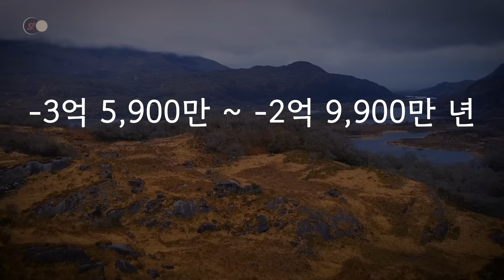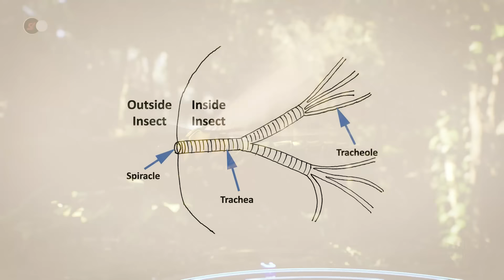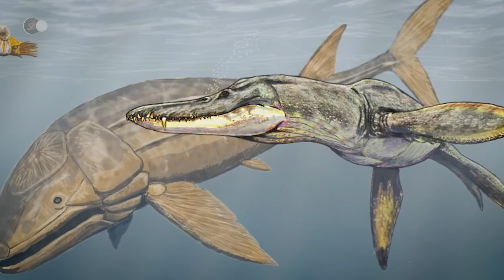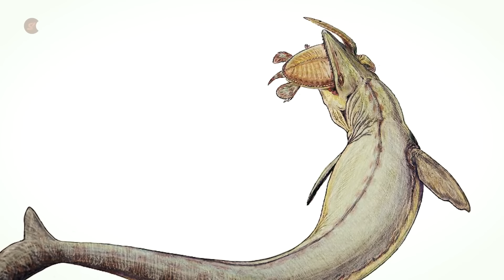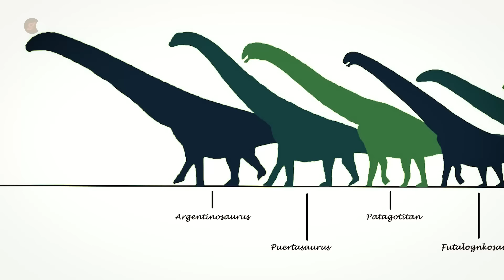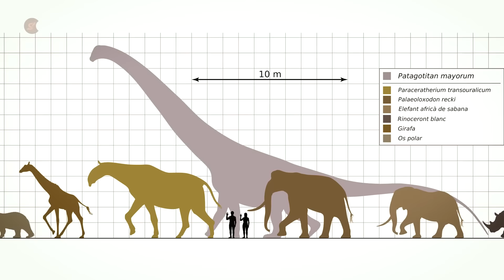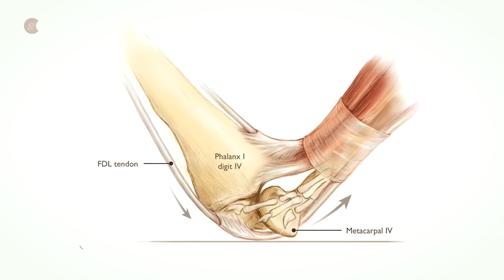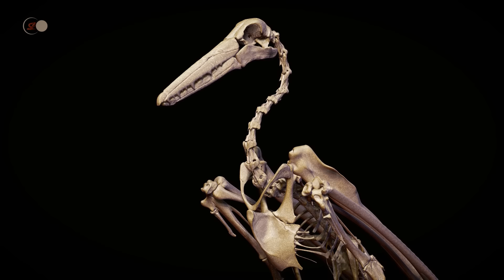거대한 선사 시대 생물의 시대에는 지구가 어떤 모습이었나요? | 지구 역사 다큐멘터리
미생물, 진드기, 박테리아 등 한없이 작고 미세한 유기체를 인식할 수 있게 된 지금, 한때 지구를 누비던 거인들에 대해 우리는 무엇을 알고 있을까요?
코끼리, 코뿔소, 기린, 불곰 또는 푸른 고래는 우리 시대 가장 크고 살찐 동물 중 하나입니다. 아무리 크고 위풍당당해도 이 동물들은 자신의 몸집을 자산으로 삼아 주변 환경에서 살아남고 놀라운 적응 기술을 개발해 왔습니다.
연단에서 가장 높은 순위의 동물인 대왕고래는 길이가 30미터가 넘고 무게가 170톤에 달한다고 생각하면 놀랍습니다. 이렇게 어지러울 정도로 큰 몸집에도 불구하고 움직일 수 있는 유일한 이유는 수중 환경에서 진화했기 때문입니다. 물의 부력 덕분에 자신의 체중을 지탱하고 바다를 돌아다니며 먹이를 먹고 번식할 수 있습니다. 육지에서는 장기와 뼈가 무게에 짓눌려 무너져 내렸을 것입니다.
수백만 년 전에는 훨씬 더 인상적인 동물들이 지구에 살았어요. 오늘날에도 여전히 지구상에 존재한다면 지구의 지형을 바꾸어 놓았을 동물들이죠. 다른 세계에서 온 이 거인들은 수백만 년 동안 살아남았어요. 이들은 생명의 순환 속에서 자신들을 위한 자리를 개척하고 지구의 역사에 흔적을 남겼습니다.
놀랍게도 고래와 달리 이들은 모두 물속에서만 살지는 않았습니다. 일부는 땅 위를 걸었고, 일부는 하늘을 지배하기도 했어요!
이 동물들은 누구였을까요? 어떻게 생겼을까요? 어떻게 골격이 그렇게 많은 무게를 지탱할 수 있었을까요? 물속, 육지, 공중 등 엄청난 크기에도 불구하고 어떻게 형태가 움직일 수 있었을까요? 어떻게 신진대사를 통해 생존할 수 있었을까요? 역사상 가장 큰 동물은 무엇일까요?

영상은 매주 일요일 오후 6시에 공개됩니다.

💥 잊혀진 선사시대 거인의 세계:
- 새로운 환경에 익숙해지는 것부터 시작하겠습니다. 우리 앞에는 리니아, 렐리미아 덤불, 레클레르퀴아 지의류와 같은 식물이 있는 다소 습한 풍경이 펼쳐져 있습니다. 저 멀리에는 이 시대에서 가장 키가 큰 나무들이 있습니다. 여기에 보이는 것은 아케옵테리스입니다. 높이가 거의 40미터에 달합니다. 현대의 전나무와 관련이 있을 수 있습니다. 평온과 평온이 지배하는 것 같습니다. 모든 것이 평화로워 보입니다.
메가뉴라는 대부분의 먹이보다 빠르게 날고, 독립적으로 움직이는 네 개의 날개 덕분에 갑자기 진로를 바꾸거나 후진 또는 공중 정지할 수 있기 때문에 강력한 포식자입니다.
메가네우라는 현대 잠자리의 최고 속도인 시속 90km에는 미치지 못하지만, 몸집이 거의 5~7배나 더 큽니다.
이 잠자리는 두 쌍의 날개를 가지고 있어요. 이 두 쌍 중 더 큰 쌍의 날개 길이는 70~75cm에 이릅니다. 비교를 위해 두 날개 사이의 거리는 새, 작은 포유류, 도마뱀, 개구리 포획에 특화된 맹금류인 날카로운 눈매의 두 날개 끝 사이의 거리와 거의 비슷합니다.
모사사우루스는 백악기 시대의 위대한 해양 파충류 중 하나예요. 이 특이한 가족의 구성원 대부분은 크기가 매우 예외적입니다. 하지만 그중에서도 가장 큰 공룡은 모사사우루스예요. 길이가 18미터에 달하는 이 공룡은 전 세계 바다를 공포에 떨게 했어요.

🎬 오늘의 프로그램
    00:00 - 소개
    03:19-거인의 땅에서
    04:59-거대한 곤충
    05:41-메가 네라
    12:35-아트로 플루 라
    14:58-재켈로프테루스 레나 니아에
    16:52-바다 거인
    17:12 - 쇼니사우루스
    18:40 - 플리오사우루스
    22:27 - 모사사우루스
    23:58 - 티타노보아
    27:17 - 메갈로돈
    30:08 - 푸른 고래
    33:23 - 육지 거인
    33:37 - 스피노사우루스
    38:45-푸탈로그코사우루스와 알라모사우루스
    41:34 - 파타고티탄과 노토콜로수스
    44:47 - 아르헨티노사우루스
    49:02-기가 노토 사우루스 캐롤리 니이
    53:06 - 마푸사우루스
    55:42 - 티타노케라톱스
    57:59 - 마그나폴리아
    59:12 - 파라세라테리움
    1:02:18 - 공중의 거인들
    1:03:01 - 케찰코아틀러스
    1:06:33 - 하체고프테릭스 탐베마
    1:08:17 - 오르니토체이루스
    1:10:11 - 펠라고니스 산데르치